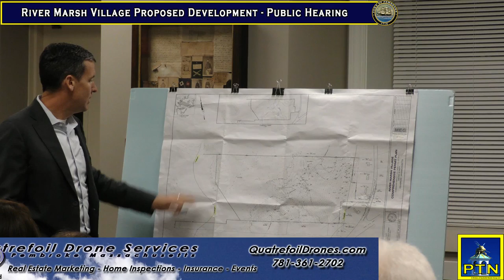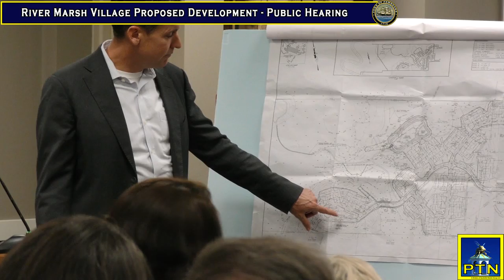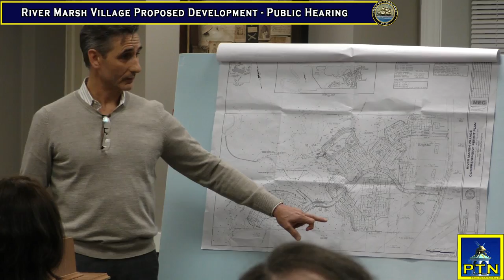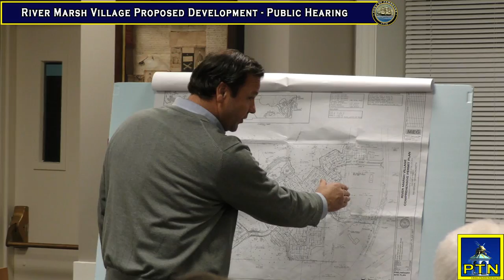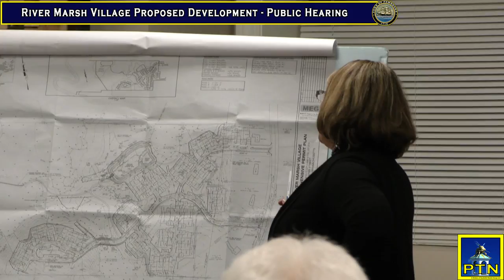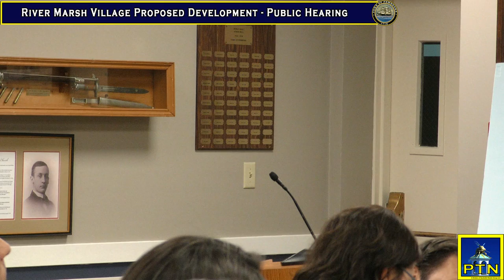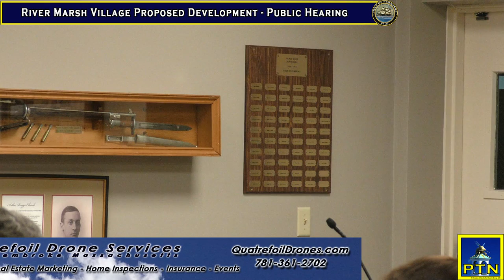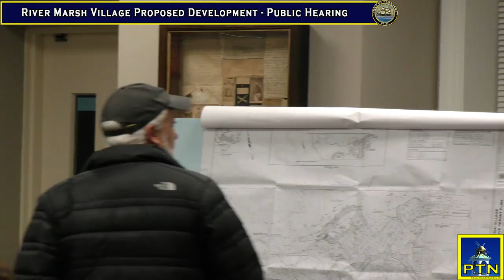Pembroke Board of Selectmen- January 30, 2017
This week's meeting features a public hearing about the proposed development at River Marsh Village.  This is a meeting that you don't want to miss.  The Pembroke residents came to the meeting and let the selectmen know how they feel about this proposal.

Lewis Stone
Chairman

Willard J. Boulter, Jr.
Vice-chairman

Arthur P. Boyle, Jr.
Clerk

Daniel W. Trabucco

Matthew Furlong